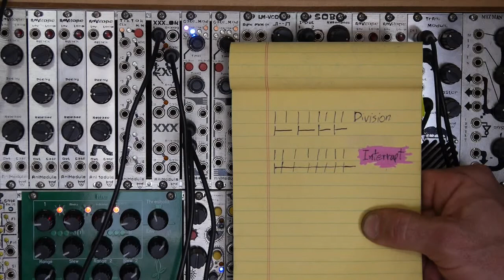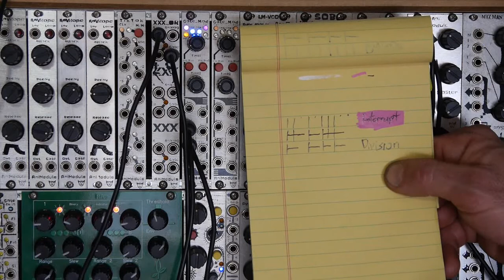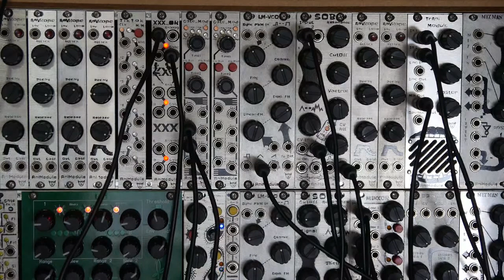AniModule Gate_Mod : Differences between the Interrupt and Division Functions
Here's a little video describing the practical differences between the Interrupt and the Division functions on the AniModule Gate_Mod